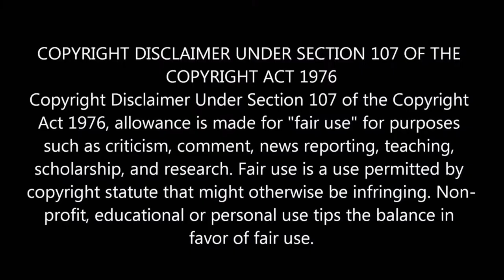Hip Hop History | 1977 | Grandmaster Flash and Keef Cowboy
Hip Hop History
Simpson Street is a portrait of a neighborhood in New York's South Bronx shot during the 'Summer of Sam', 1977.  Directed by William Sarokin, this clip features a roof top jam on Simpson Street where DJ Flash is on the wheels of steel and MC Cowboy on the mic. Hip Hop History.